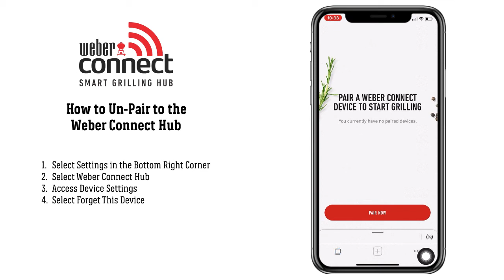Weber Connect App: Hoe te ontkoppelen?